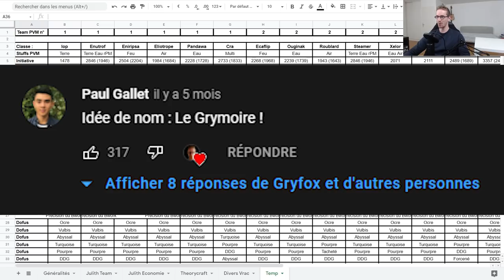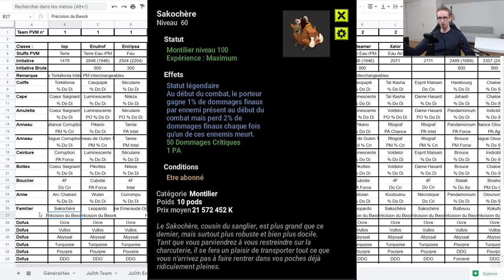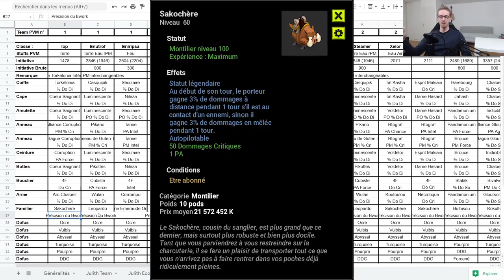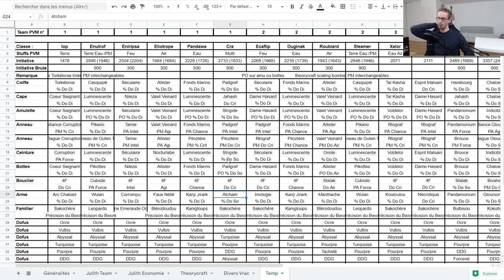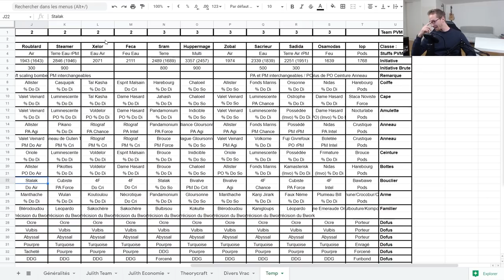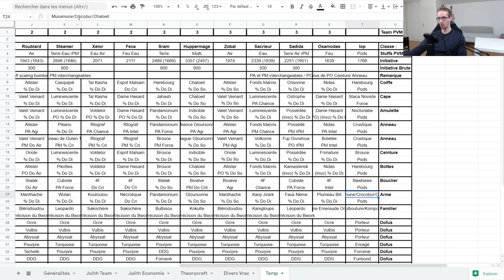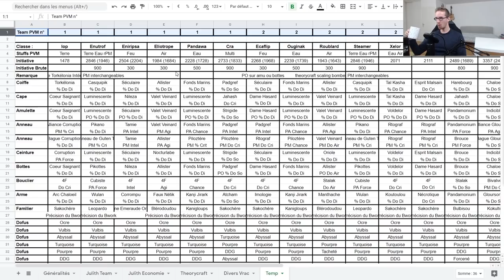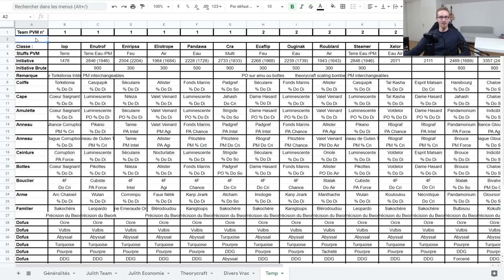PRÉSENTATION DES THEORYCRAFTS - PROJET PANAGRYF - Gryfox [DOFUS]